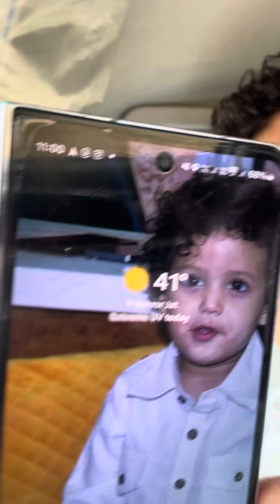गुरु चेलों की हुई लड़ाई गाड़ी में जाते टाईम // hari mirch chhama tiwari amit chaudhary vlog